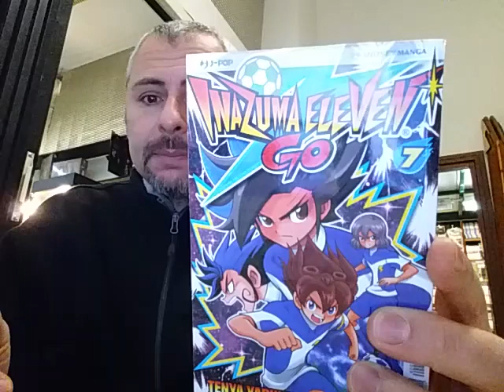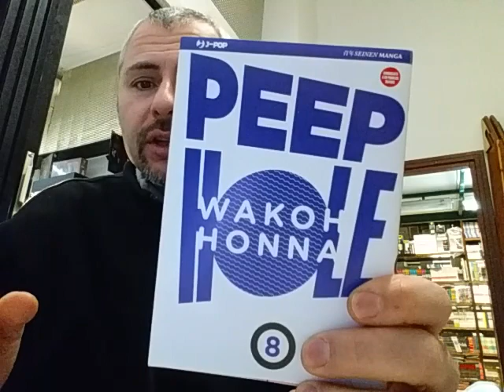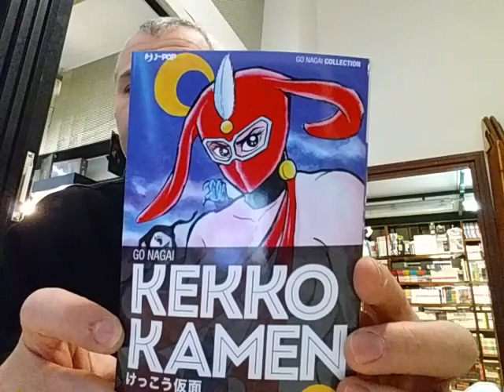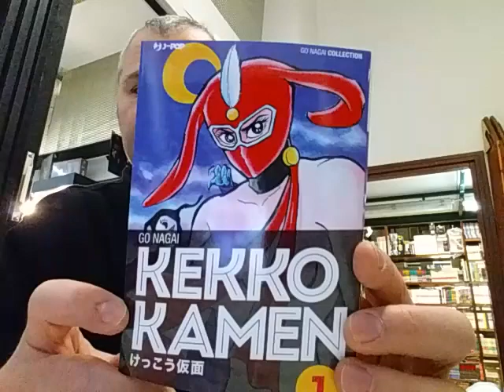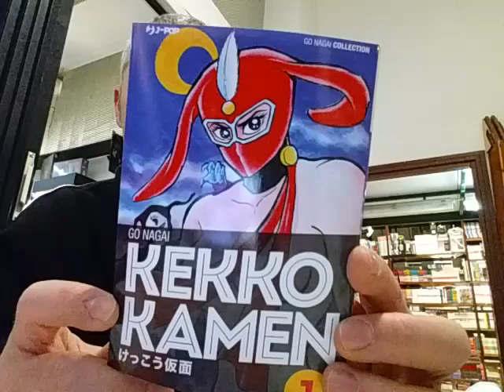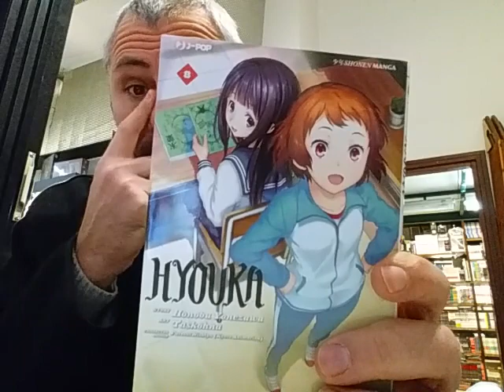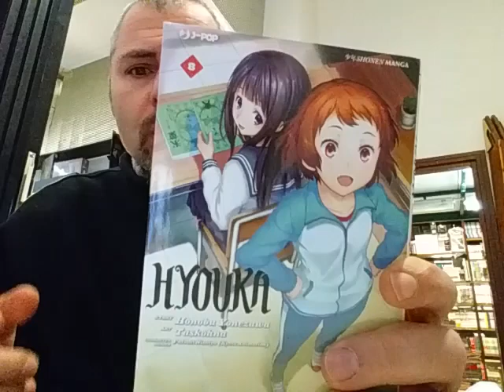TG COMICS - LE ULTIME NOVITA' DEL 2016 (27/12/16)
Ecco le ultime novità del 2016 :) E tanti auguri di buon anno da tutti noi ^____^